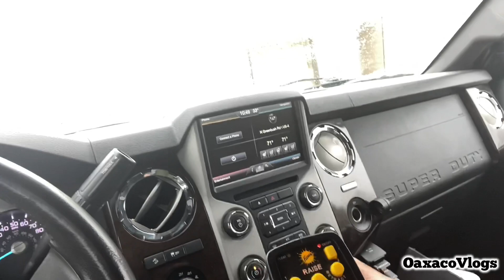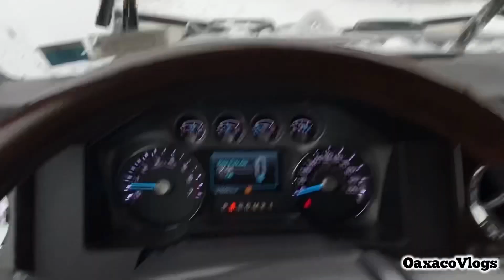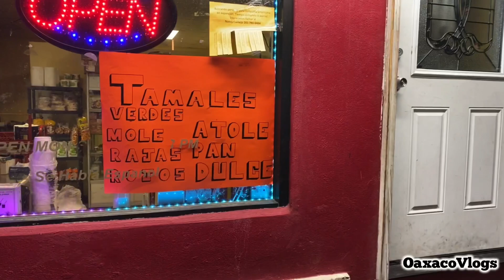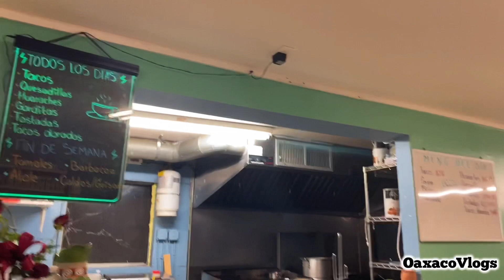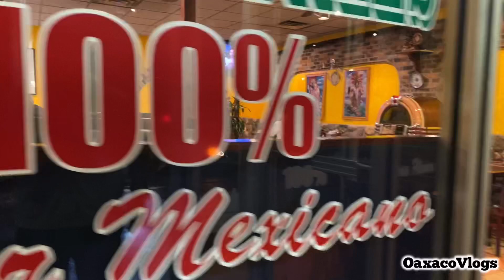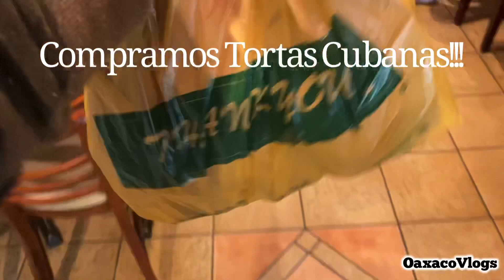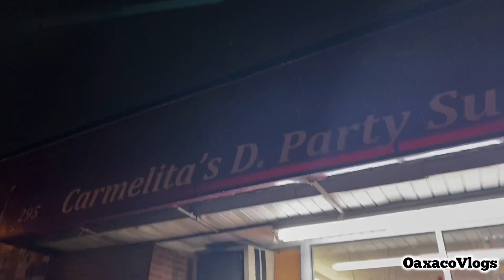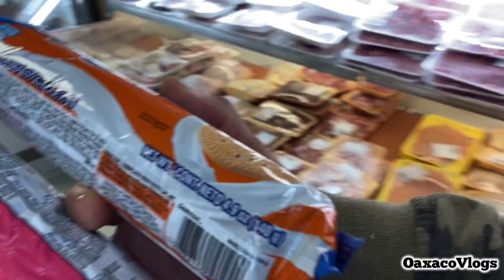Tiendas Mexicanas En Estados Unidos. 🇲🇽💸🇺🇸 Visité Un Pueblo De Ispanos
OAXACO VLOGS

CANAL SIERRA SUR MIAHUATLAN DE PORFIRIO DÍAZ  OAXACA.

FACEBOOK PERSONAL Y PAGINAS

ISTAGRAM

LOS CANALES

"SIERRA SUR MIAHUATLAN OAXACA

"OAXACOVLOGS"

Es Un Canal Meramente De Entretenimiento, Lo Cual En Esta Plataforma Les Comparto Parte De Mi Vida, Y Mis Aventuras Y Parte De La Sierra Sur.

MUCHAS GRACIAS POR SER PARTE DE ESTA FAMILIA.